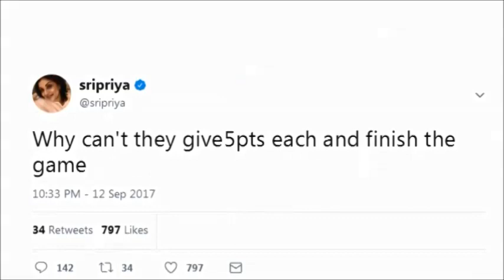வாக்குவாதமும் போட்டியும் முற்றும் பிக் பாஸ் டாஸ்க்குகள் பற்றி பிரபலங்கள் | Big boss troll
Suja and Snegan are giving their best to win the task.